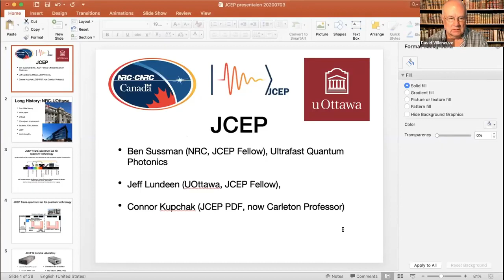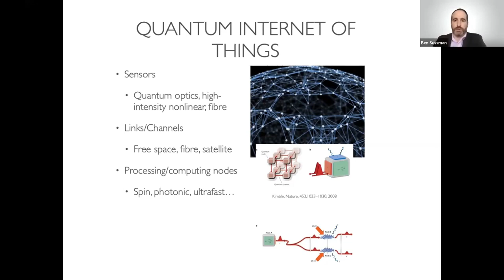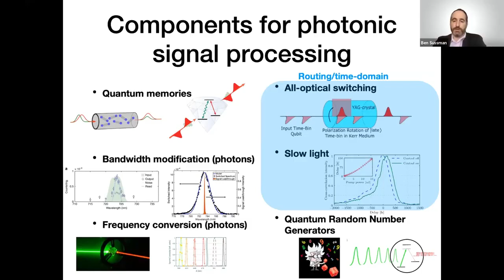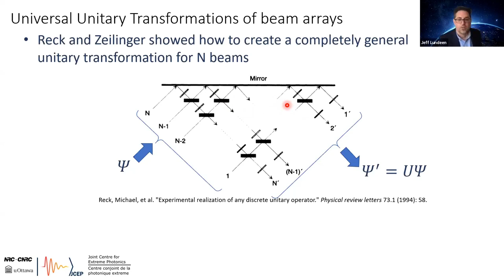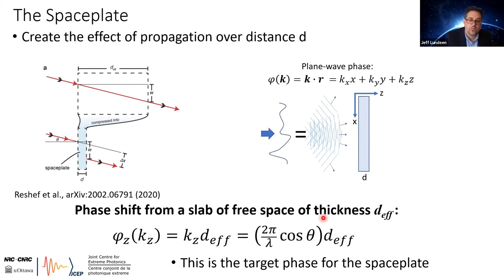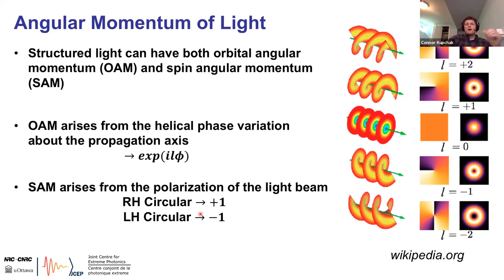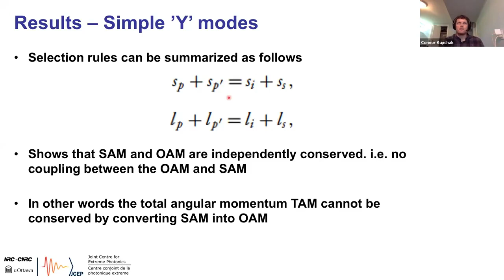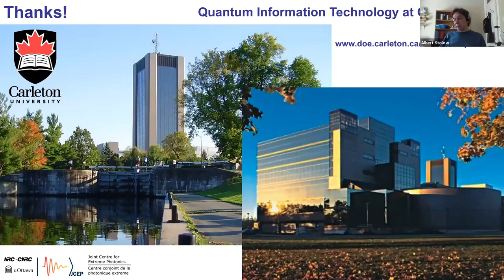JCEP Seminar Spatio temporal quantum optics for quantum technologies